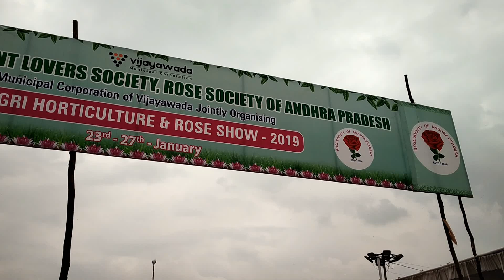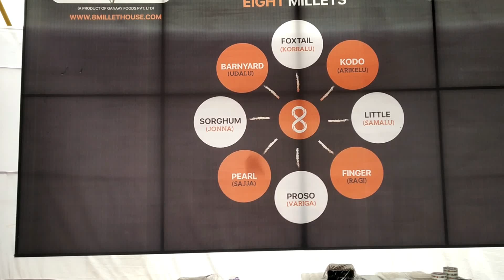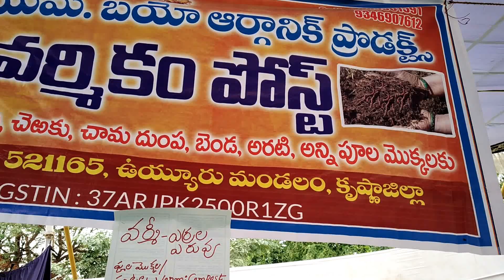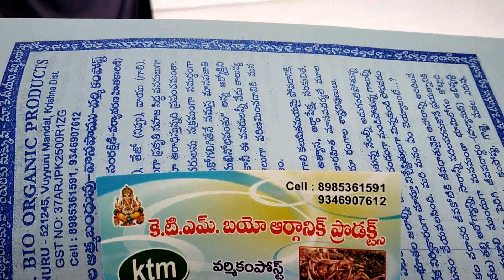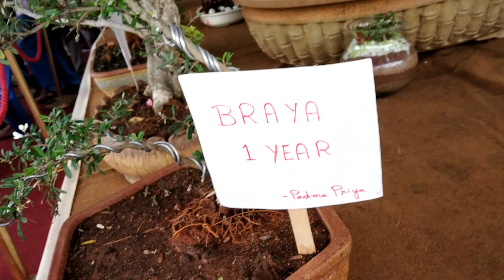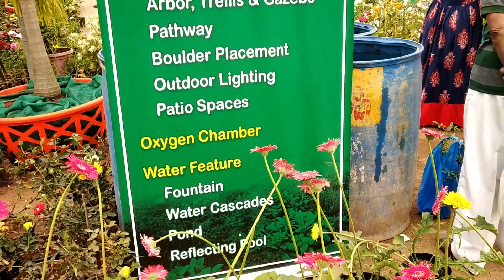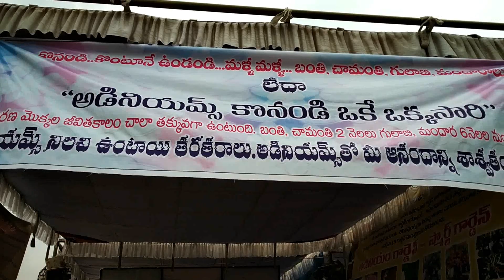విజయవాడలో ఉద్యానవన, మొక్కల ప్రదర్శన / Gardening and Planting Performance in Vijayawada